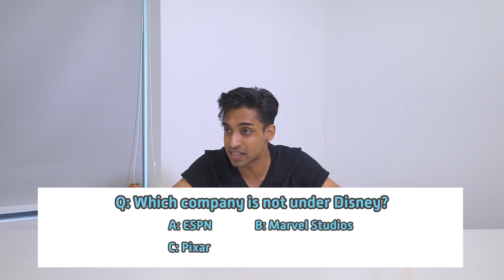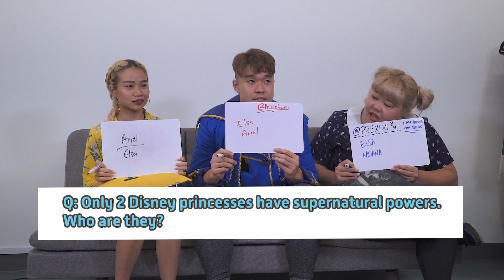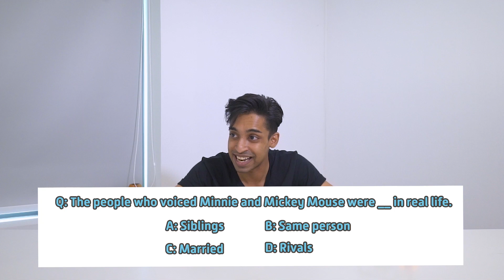How Much Do You Know - Disney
All of us grew up with Disney but do we really know Disney?

Produced by:
Chrysan Lee @ChrysanLee
Benzo @thisisbenzo

Edited by:
Benzo @thisisbenzo

Starring:
Priscilla Lim @prexixi
Benzo @thisisbenzo

Host:
Kishan @j.jaikishan